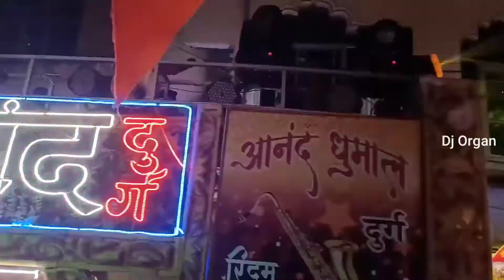Anand Dhumal - अरपा पैरी के धार C.G.राजकीय गीत@djdhumalunlimited